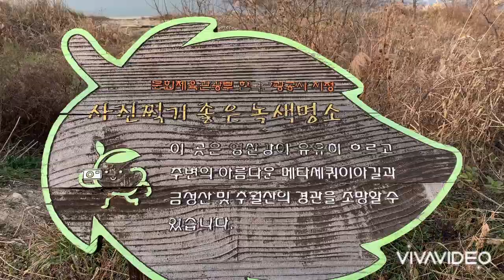담양여행 자전거도로 산책길 사진찍기 좋은 녹색명소